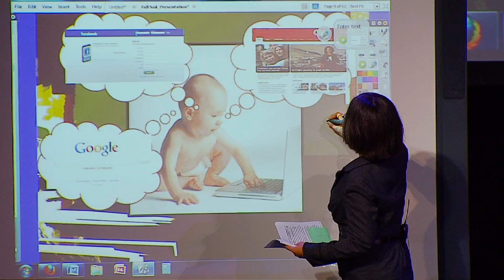Child Prodigy Adora Svitak Visits Full Sail University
Adora Svitak is not like most of the 13-year-olds you've ever met. A published author since the age of seven, the internationally-known child prodigy is also a teacher, speaker, and activist, and has appeared in The New York Times, The Huffington Post, Mashable, as well as on CNN, NBC, ABC, Voice of America, and BBC.

Svitak recently came to Full Sail to speak to faculty and students, in a presentation called Catch Us If You Can: Learning and Teaching in the 21st Century. Held in the Full Sail Live Venue, her lecture focused on advancements in technology and the way that said advances can be used to close the generational gap between students and teachers to help enrich the education of the 21st century digital native.